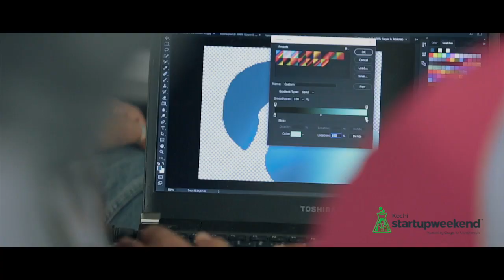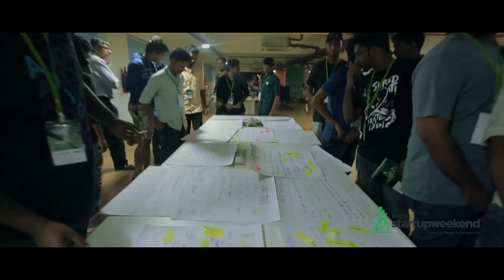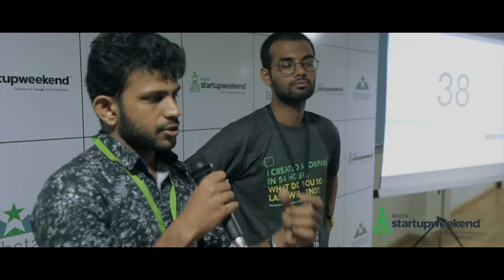Techstars Startup Weekend Kochi | LEADS Venture Lab